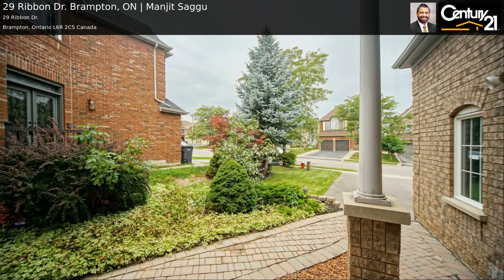29 Ribbon Dr. Brampton, ON | Manjit Saggu